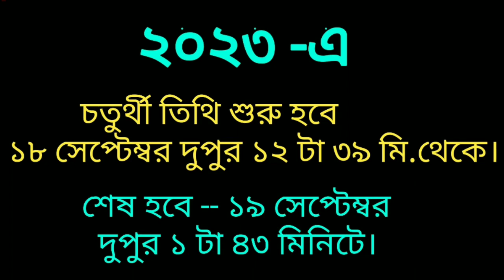এবছর ২০২৩ এ কবে গনেশ পূজো হবে? চতুর্থী তিথি কখন শুরু ও শেষ হবে। Ganesh Chaturthi Puja/ Ganesh puja